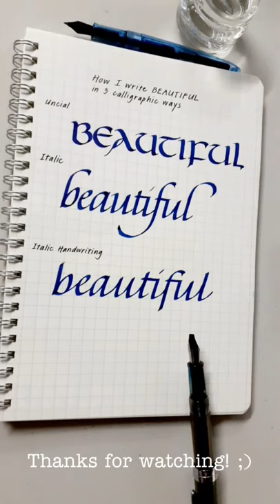How I Write BEAUTIFUL in Three Calligraphic Ways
Hello everyone! It's been a long time since the day I last uploaded a video here. I would like to share with you my three calligraphy styles that are so dear to me.

Pen: Jinhao fountain pen, 2.9 mm
Paper: Veco linear notebook